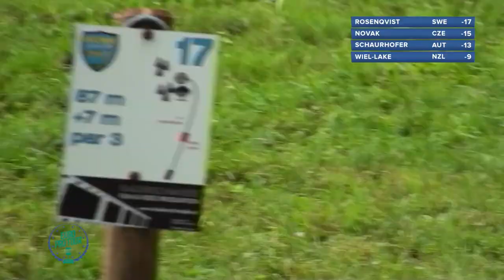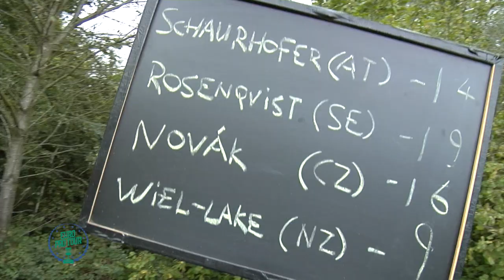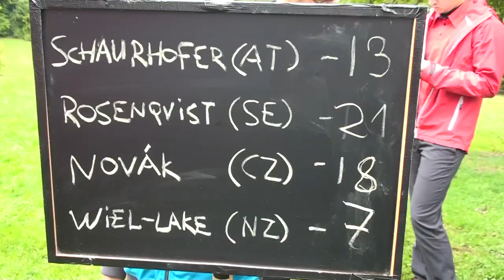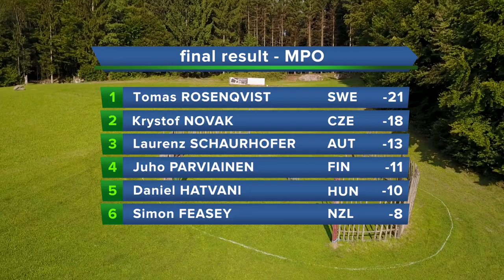2017 Strudengau Open final day MPO lead card part II holes 12 21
MPO lead card final round of the 2017 Strudengau Open presented by Anderes Golfen. Laurenz Schaurhofer, Tomas Rosenqvist, Krystof Novak and Ben Wiel-Lake playing for the championship at KUMM Disc Golf Parcours Sankt Thomas am Blasenstein. Final event of the PDGA Euro Pro Tour 2017 and the first ever PDGA A-tier tournament in Austria. Part II includes holes 12 - 21